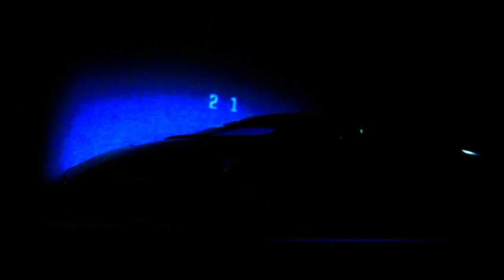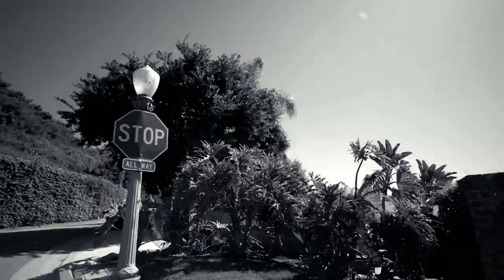1AM KING - Lamborghini Limitless Prod. by Guru G *2018 NEW Original*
It's 1 song every month RECORD so Catch Me If You CAN.

Follow ME, BE LIMITLESS
Limitless

Credit's:
The Song is written and video is edited by AM KING
Music is Produced by Guru G